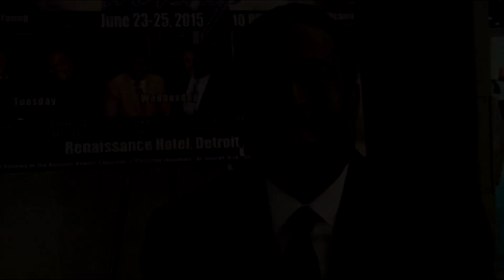Hard Working Moms Services | Evangelist Taylor | Antone Choirboy Bell | January 5, 2020